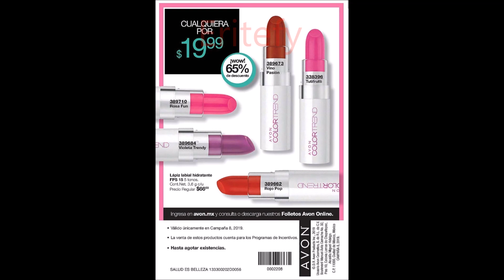AVON Bazar Camp 08 México 2019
↓↓↓ DESPLIEGA LA CAJA DE INFORMACIÓN ↓↓↓

→Si quieres adquirir los patrones de mis manualidades, búscalos en mi Facebook ( abajo el link )

→Todos los productos y materiales que ves aquí, así como los mencionados han sido comprados con mi dinero ( NO tengo patrocinadores )